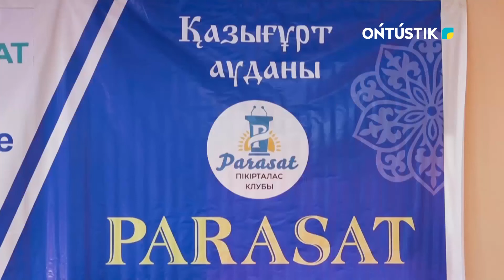«ПАРАСАТ» ПІКІРТАЛАС КЛУБЫНЫҢ КӨШПЕЛІ ОТЫРЫСЫ